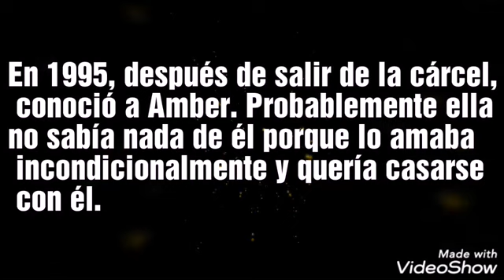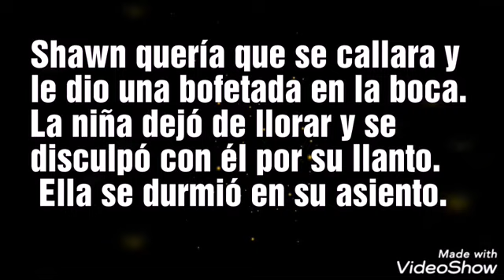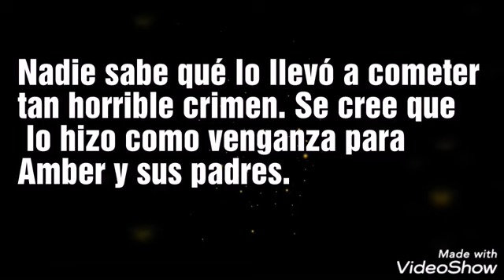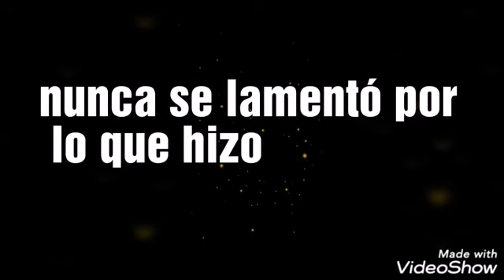Historia de Kristen Salem